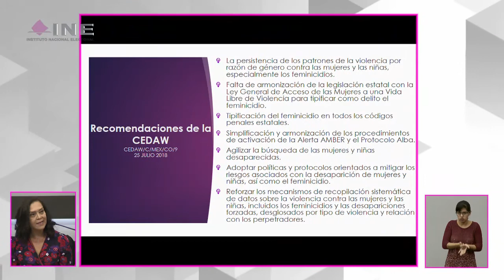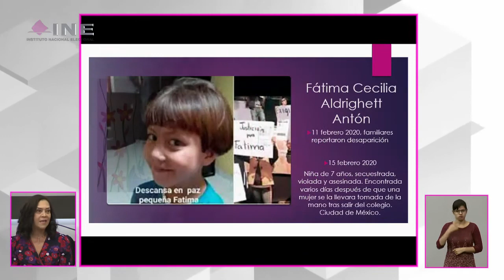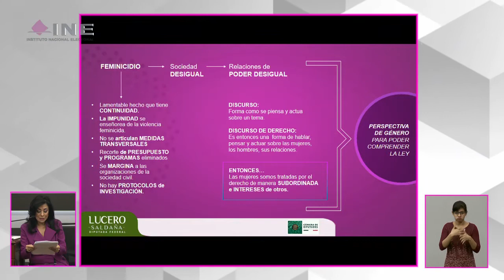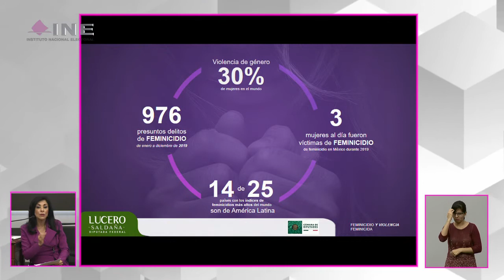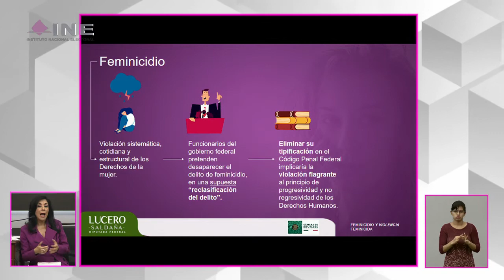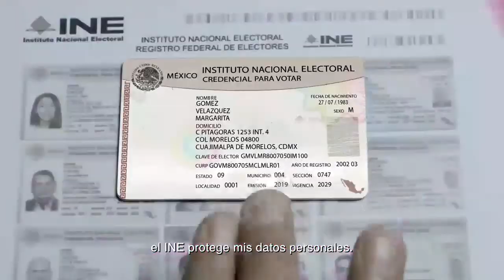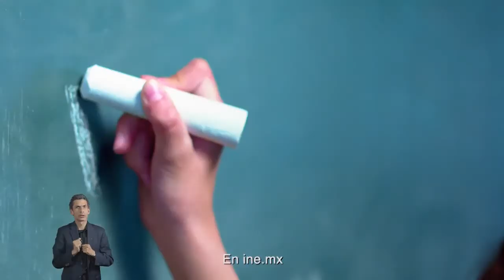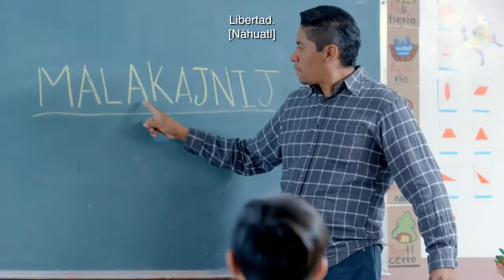Conversatorio con la Dra. Marcela Lagarde y de los Ríos "La violencia feminicida y el feminicidio"